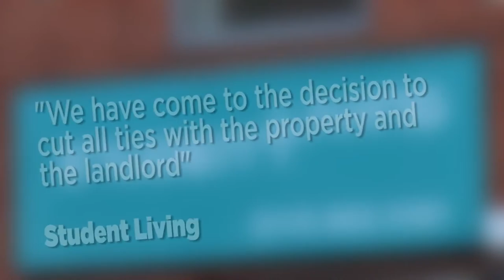Top News Story - Dexter Blackstock Notts TV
My first exclusive and breaking news story. This piece investigates one of the properties owned by former forest forward Dexter Blackstock.

Tenants living at the flats complained of rats, mould, and existing health problems getting much worse due to the conditions. They were angry because they felt ignored by both the letting agency, and the landlord himself.